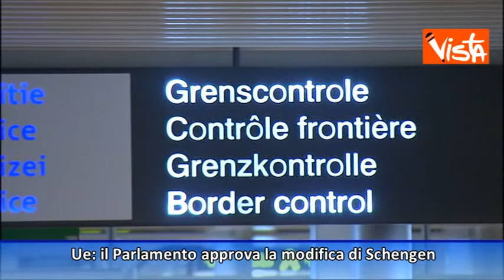Ue: il Parlamento approva la modifica di Schengen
Ue: il Parlamento approva la modifica di Schengen  - Agenzia Vista/Eunews